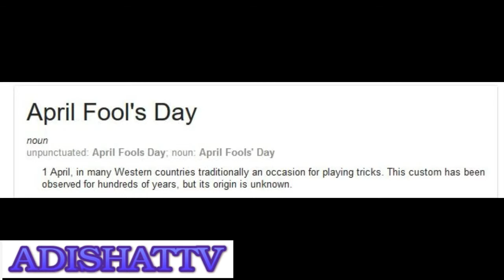ADISHATTV (S1,EP37) - GOOD FRIDAY !!!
WELCOME TO A GOOD FRIDAY SPEICAL.

- ENJOY AND HAPPY EASTER (: !!!